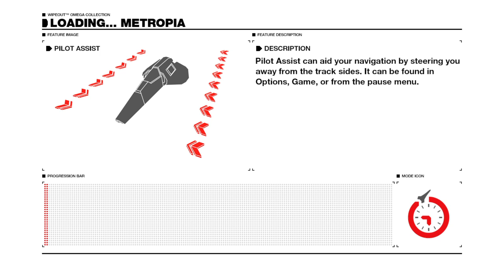WIPEOUT™ OMEGA COLLECTION_20221119120537